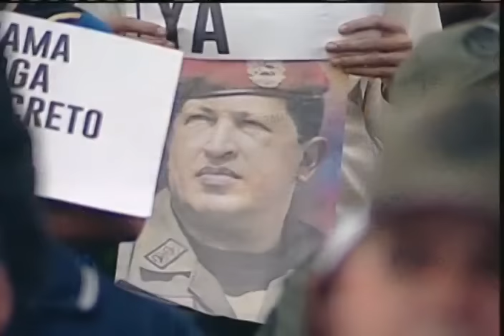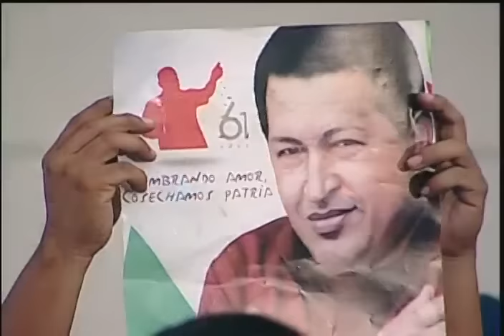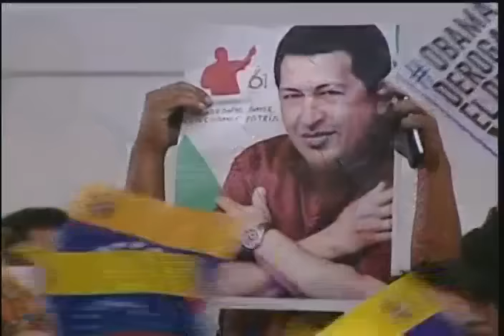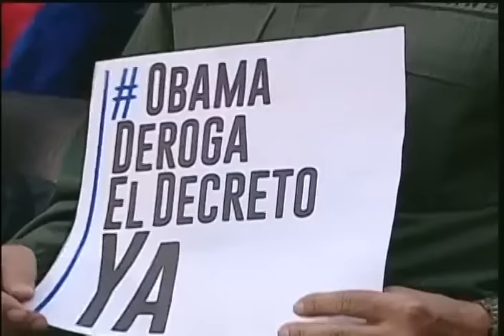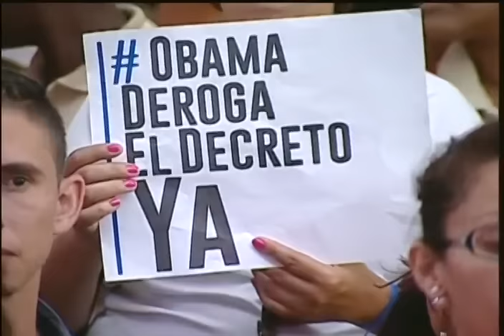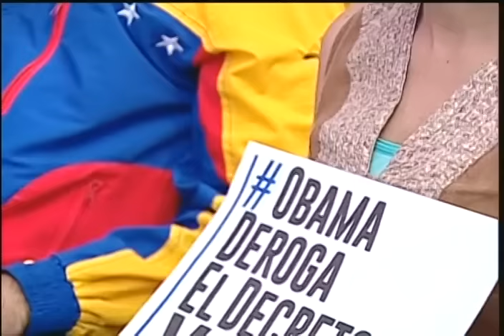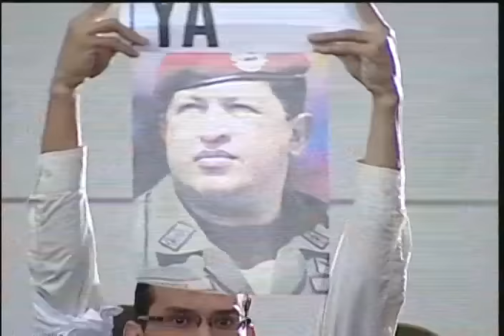Nicolás Maduro en el Día contra el Antiimperialismo, Panteón Nacional, 9 marzo 2016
Retiro del encargado de negocios de Venezuela en Washington y otros anuncios tras la extensión al Decreto de Baraco Obama declarando a Venezuela una amenaza inusual y extraordinaria.